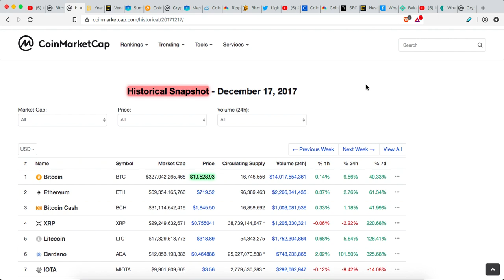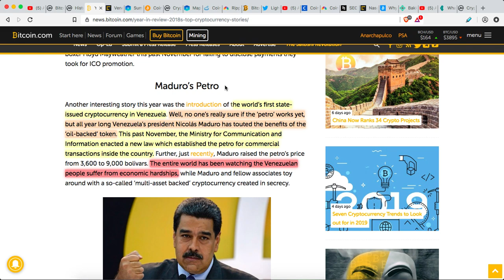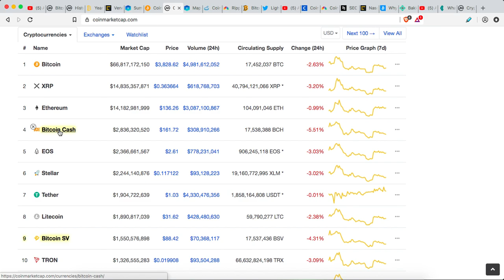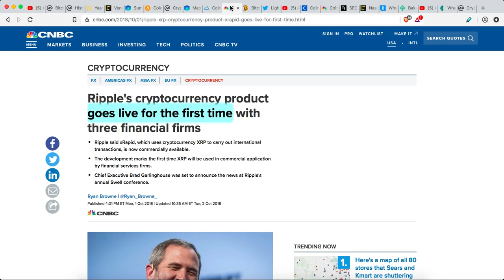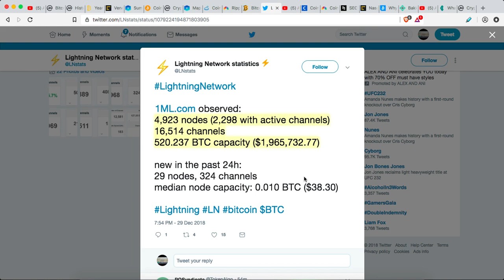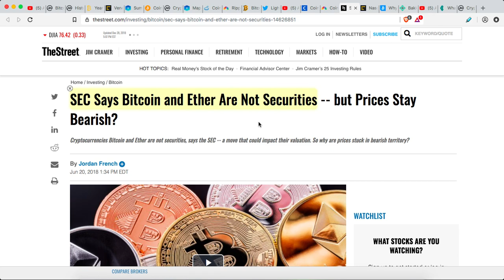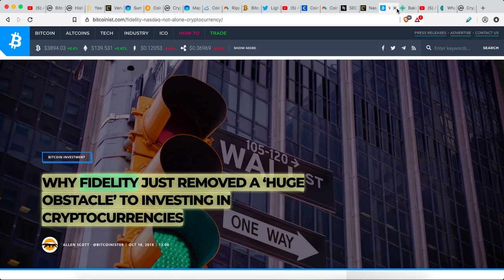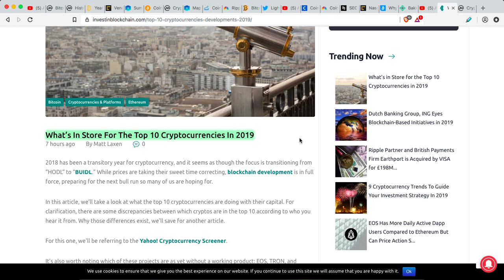BITCOIN: Top 10 BIGGEST Events of 2018 [Crypto Year in Review]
Yes! Happy EARLY New Year! You are gonna like this video. Today I want to look back on the biggest moments in cryptocurrency.

Venezuela to Sell Oil for Petro Cryptocurrency in 2019, Says Maduro

Mapping out the major crypto infrastructure launches of 2018

Ripple's cryptocurrency product goes live for the first time with three financial firms

Nasdaq, VanEck Partner to Launch ‘Crypto 2.0’ Futures Contracts

WHY FIDELITY JUST REMOVED A ‘HUGE OBSTACLE’ TO INVESTING IN CRYPTOCURRENCIES

Bakkt Still On Track With Microsoft/Starbucks Even After Delay

What’s In Store For The Top 10 Cryptocurrencies In 2019

JUST OPINION! I AM NOT AN EXPERT! YOU NEED TO DO YOUR OWN RESEARCH AND MAKE YOUR OWN DECISIONS! THIS IS JUST ENTERTAINMENT! USE ALTCOIN DAILY AS A STARTING OFF POINT!